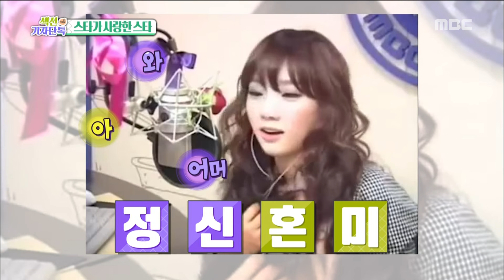[Section TV] 섹션 TV - Star beloved star Kang Dong-won 20160424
Star beloved star Kang Dong-won
▶ More "Section TV” Interview with K-celebs are AVAILABLE↓↓↓↓↓↓↓↓↓↓↓↓

【Section TV】